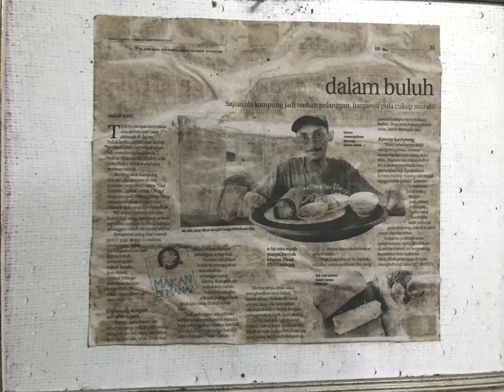kazanuar Nasi Bamboo Kampung Sekolah, Ampangan, N9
Lirik Lagu Kerna Kamu – Isma Sane

Mula – mula ak melihat kamu
Aku tidak menyimpan perasaan
Tapi bilaku dengar suaramu
Aku mulai jatuh

Hari demi hariku lihat kamu
Ku rasa ada bunga dihatiku
Ku rasaku ingin mengenalimu
Tapiku takut untuk mendekatimu

Kamu buat tidurku tak lena
Takkan bisa aku melupakan
Kerna kau selalu hadir
Dalam bayangan

Bisakah kita berkenalan
Untuk meluahkan perasaan ini
Yang telah lamaku pendam
Dalam hati

Inginku tahu kau sudah ada berpunya
Jika belum ingin aku mulakan langkah
Jika ada ingin aku undur diri
Ku tak mahu

Dalam bayangan